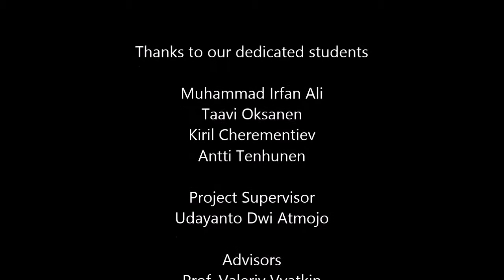Flexible Factory Floor with Mobile Robots and Wireless Communication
This video shows the results of a short term research work (2018 ELEC E8004 course) done by master students at Aalto University. The work is done under the umbrella of Aalto Factory of the Future initiative. More documentations regarding this research work can be found in

The Aalto Factory of the Future initiative is a futuristic research and demonstration of a new disruptive manufacturing model of net-centric production using state-of-the-art technologies. With this research and education initiative we want to contribute to transforming Finland’s manufacturing industry into an agile high-tech network of providers of various manufacturing services and integrators of production activities.

Among  Robotics, Mobile machine, Artificial intelligence, Distributed computing, Virtual reality, Wireless communications, 3D printing, and smart materials.

The central part of the demonstrator will be a hypothetical universal assembly factory cell that consists of several mobile modules and intelligent robots that can be dynamically arranged to various sequences based on the requirements of the products. Here different components will be integrated into a product, packaged and sent for delivery to customers. The facility will be capable to manufacture many different types of products.

Aalto Factory of the Future is currently supported by Aalto University, ABB, Visual Components (of Schneider Electric), and Fastems.